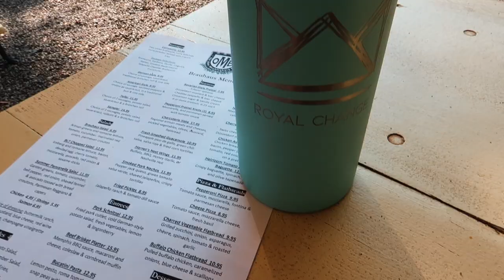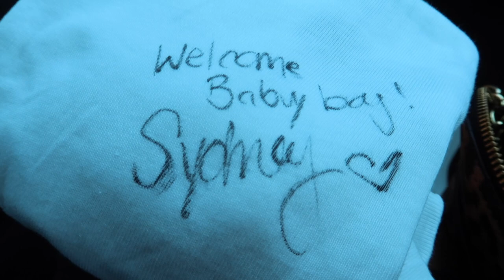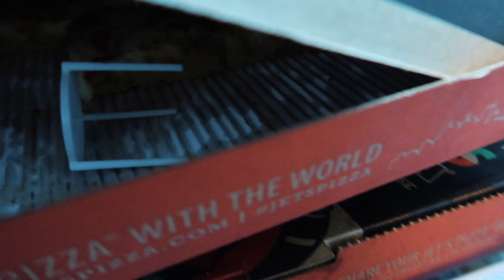VLOG || MEETING SYDNEY CUMMINGS!! 🤩 Royal Change Fitcation Weekend 2021 👑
OHMYGOSH I LITERALLY MET MY HERO Y'ALL🤩😩fingerling SO HARD lol I cant get over how special this weekend was & how huge this moment will forever be for me! I am so thankful to have it all documented on camera & to be sharing it with y'all! The Sydney Squad community is so so special to me & I'm so grateful for all the ways Sydney & Dustin have changed my life🤗 plus baby boy got to be there, too! I love that!💙 I hope you enjoy!💕Be sure to leave your thoughts and comments below! I LOVE to hear your feedback! @ 2 pm EST! ♡
xoxo

        y'all can get select pairs for $4.99 here!!

- FabFitFun: GET $10 OFF YOUR FIRST FABFITFUN BOX WITH CODE "ANDERSEN10"